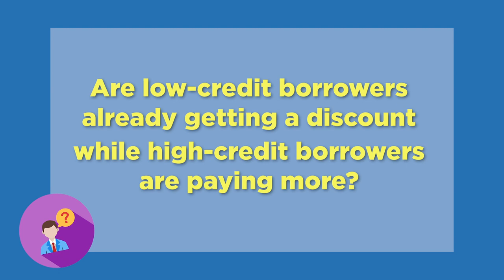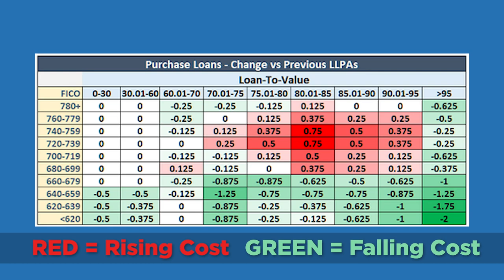The Truth About Biden's New Mortgage Tax [2023]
Looking to buy or refinance a home in the near future? You won't want to miss this video discussing the truth about Biden's new mortgage tax and how they will affect you. Specifically, we'll be diving into the loan level price adjustments (LLPAs) and what they mean for borrowers.

LLPAs are fees charged by lenders to borrowers based on factors like credit score, loan-to-value ratio, and property type. These fees can add up quickly, making it more difficult for some borrowers to afford a home or refinance their existing mortgage.

There has been a lot of misinformation and downright BAD information on the internet so we're here to set the record straight. In this video, we'll break down the details of the new mortgage rules and how they impact LLPAs. We'll also discuss strategies for minimizing these fees and potentially saving thousands of dollars over the life of your loan.

So whether you're a first-time homebuyer or a seasoned homeowner, make sure to watch this video to stay informed about the latest changes in the mortgage industry.